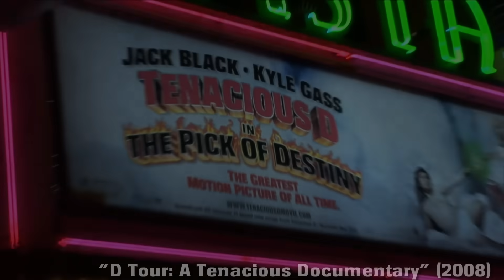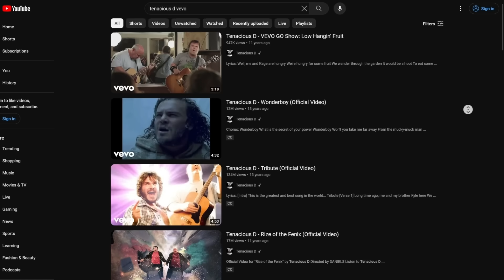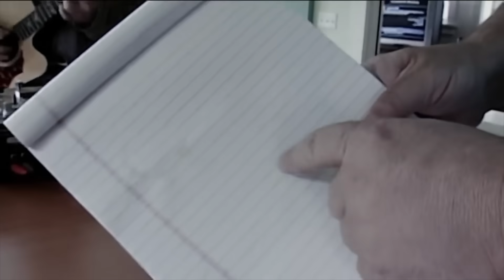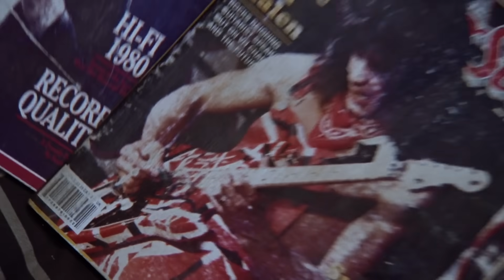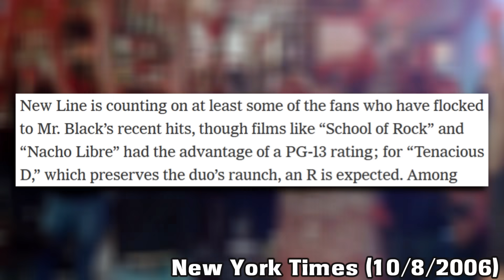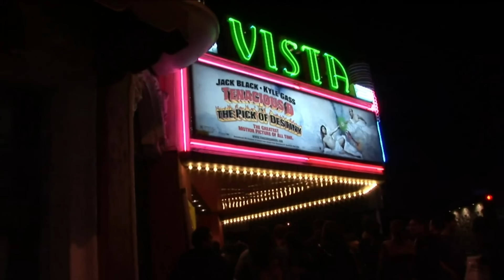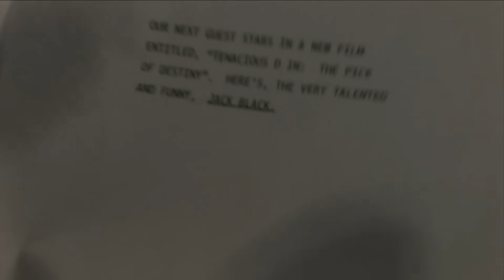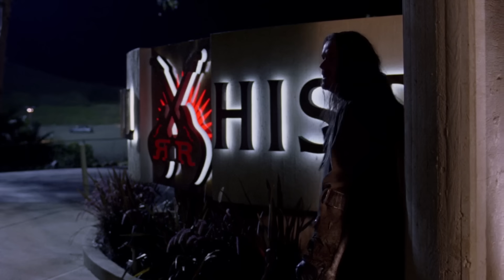TENACIOUS D: Why did their movie BOMB? (Pick of Destiny)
In today's video, we'll be taking a look at the box office bomb that was "Tenacious D in The Pick of Destiny (2006).

In this YouTube retrospective, we delve into the intriguing journey of "Tenacious D in The Pick of Destiny." From its inception to its cult classic status, we uncover the fascinating tale behind the creation, release, and reception of this iconic film. Starring Jack Black and Kyle Gass as the dynamic duo of the rock band Tenacious D, the movie takes us on a wild ride through their quest for the mythical Pick of Destiny. Despite its initial box office disappointment, the film's unique humor, infectious music, and unwavering dedication to rock 'n' roll have cemented its status as a beloved cult classic among fans. Join us as we explore the highs and lows of its production, the memorable performances by actors such as Tim Robbins, Ben Stiller, and Dave Grohl in cameo roles, and the lasting legacy it has left on the world of comedy and music.

Songs Used (In Order):
LuKremBo - Highball @FreeToUseMusic
Soyb - Departure @FreeToUseMusic
Pufino - Vibing @FreeToUseMusic
Pufino - Your Vibe @FreeToUseMusic
Lakey Inspired - The Process
Pufino - Getaway @FreeToUseMusic
Mixkit - Ambient (Outro)

Video Chapters:
Intro 0:00
Early Tenacious D Movie Concept 0:46
Forming "Tenacious D" / Discovered by David Cross 1:30
HBO / Tenacious D Opens for TOOL 2:25
Pick of Destiny Development Begins 4:20
Kickapoo Missouri 5:55
Lee / Ben Stiller 6:40
Re-shoots with Dave Grohl 7:54
Clean Version of "Beelzeboss" 8:45
Why did P.O.D. bomb? 8:59
Bad Release Timing 10:26
JB and KG Take Bets 11:29
David Letterman Disses Kage 12:28
Successful DVD Release 13:15
Potential Sequel 14:02
Outro 14:36